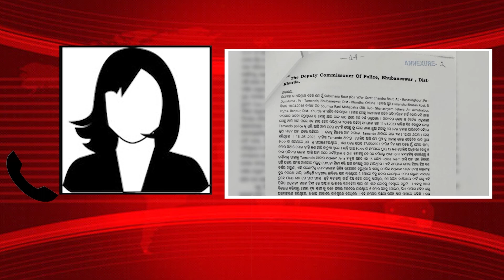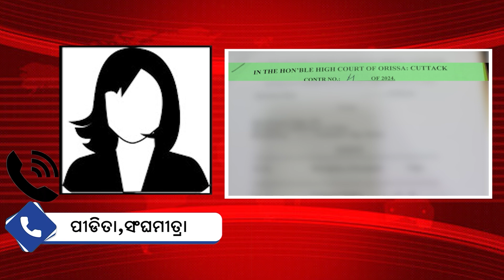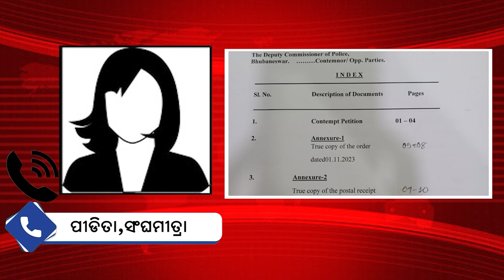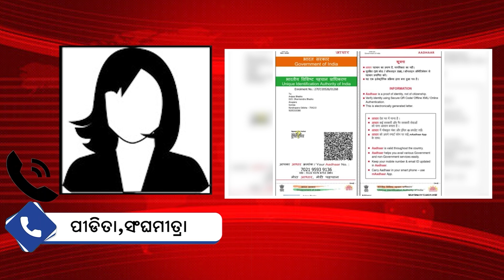ସେଦିନ ରାତିର ଛାତିଥରା କୋହ ବଖାଣିଲେ ମହିଳା || POLICE INHUMAN ACT WITH MINOR AND OLD LADY || UBC ODIA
ସେଦିନ ରାତିର ଛାତିଥରା କୋହ ବଖାଣିଲେ ମହିଳା